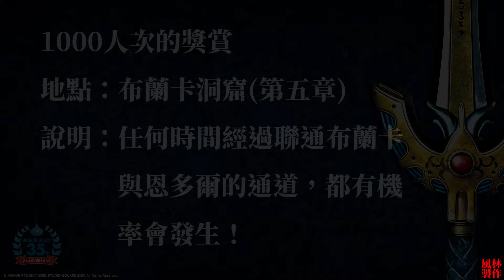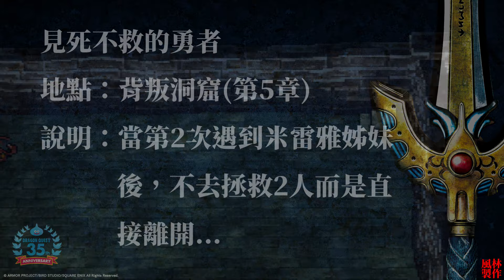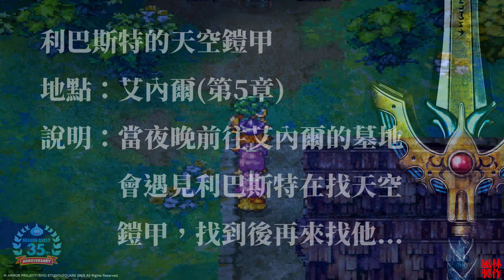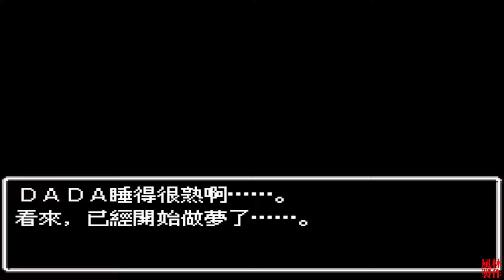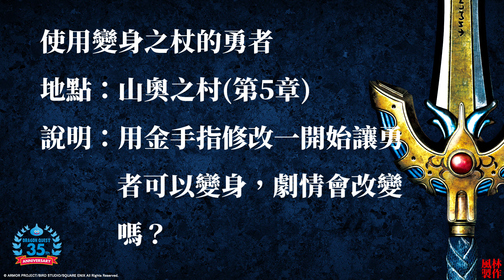遊戲秘技系列第3集 NDS勇者鬥惡龍IV 支線劇情全收錄 Dragon Quest IV Sub Event Collection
* 99%玩家可能沒見過的特別劇情